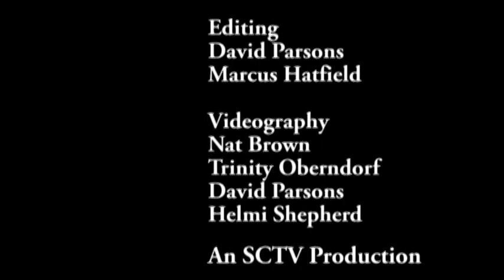Spirit Crossing Employment Success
Celebrating National Disability Employment Awareness Month